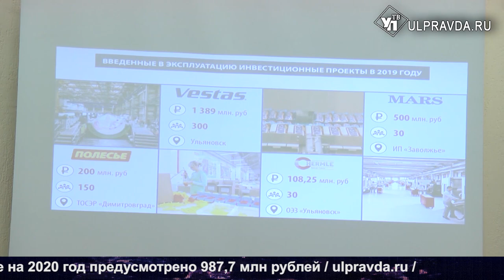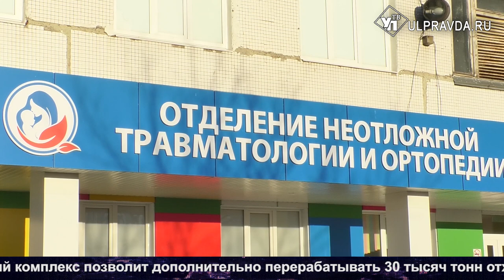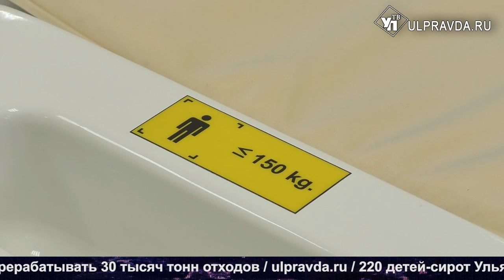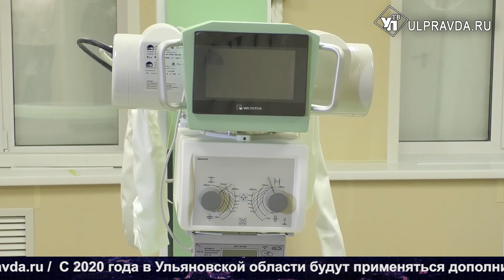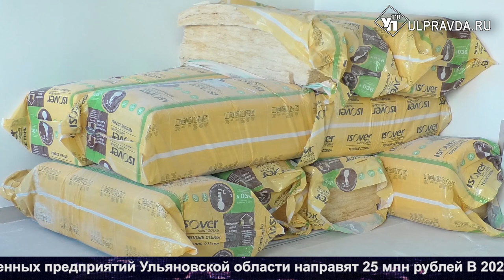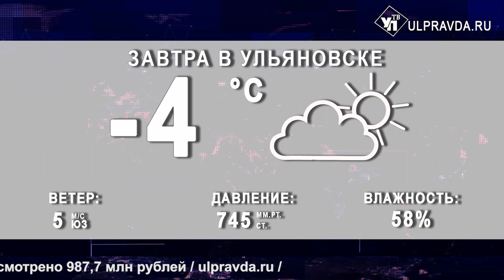Итоги дня от Ulpravda.ru. Рыбаки на дрейфующей льдине в Мелекесском районе, новые рабочие места